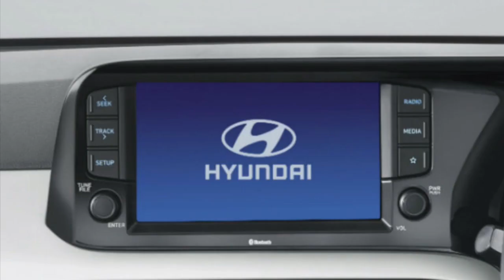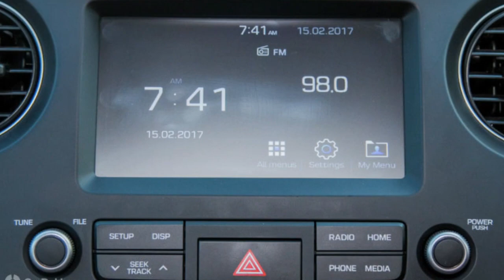Comparison : HYUNDAI Grand i10 Nios Vs Old Grand i10 : In Hindi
HYUNDAI Grand i10 Nios Vs Old Grand i10 : In Hindi
The latest Next gen Hyundai Grand i10 nios will be launched with some extra features. how it will be different from current Hyundai grand i10, Its shown in this video. This Grand i10 Nios .will be the rival of maruti suzuki Swift , Ford figo and Tata Tiago Jtp